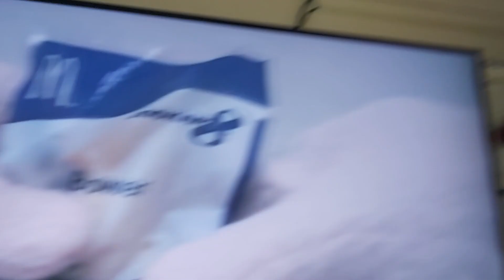10 April 2023